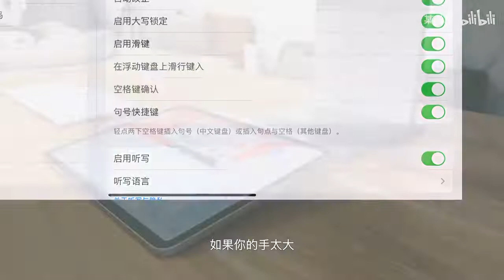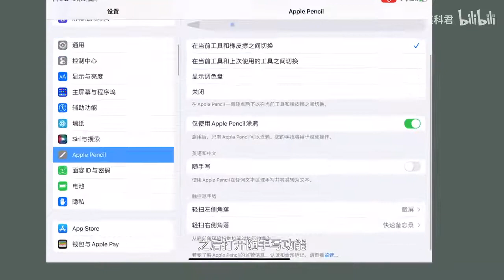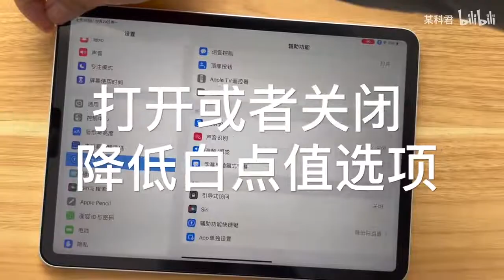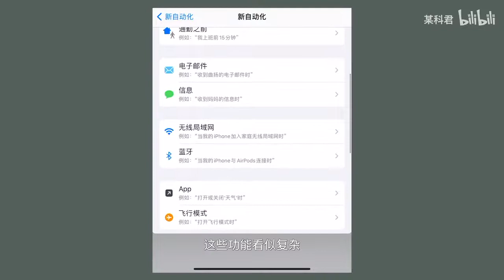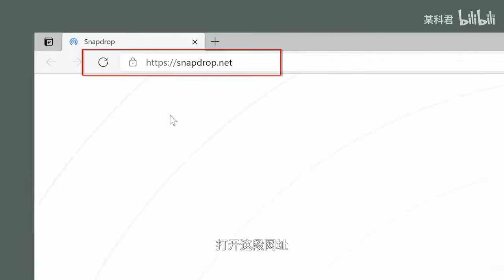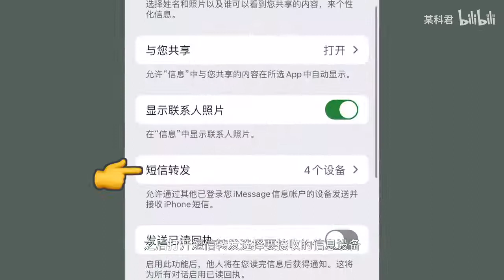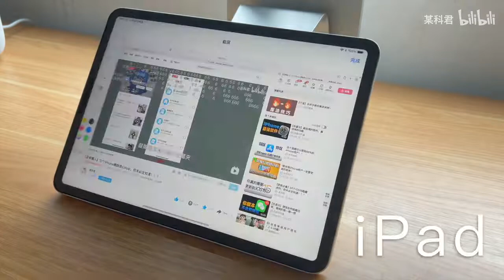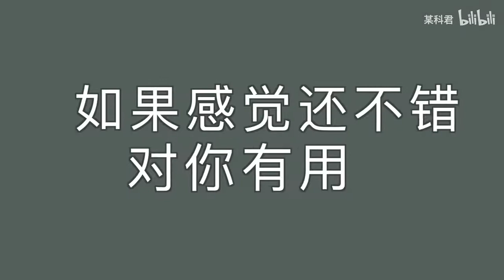【全网最全】20个隐藏绝技，你未必全知道！！！iPad